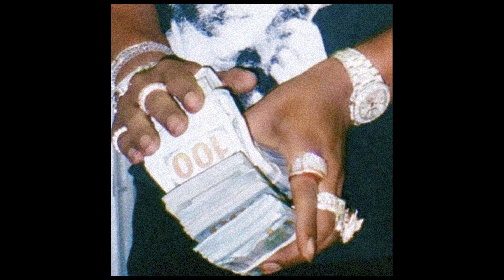(FREE) Key Glock x Young Dolph Type Beat 2023 - "Baby Face"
"Baby Face" is a Key Glock x Young Dolph inspired type beat with hard hitting kicks, 808s & a fire melody. I feel like Key Glock x Young Dolph would be a crazy combo on this type beat. Co Cash would also kill on this type beat. The melody on this type beat makes it easy to freestyle on which is why I think it's a perfect freestyle type beat.

(FREE) Key Glock x Young Dolph Type Beat 2023

- beat is free for non-profit use only,
must credit (prod. by Versa)